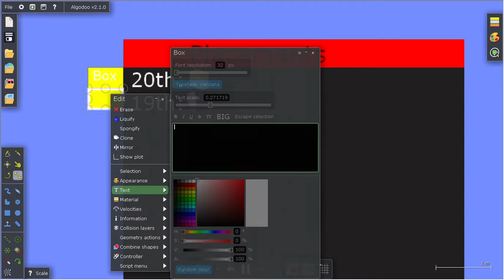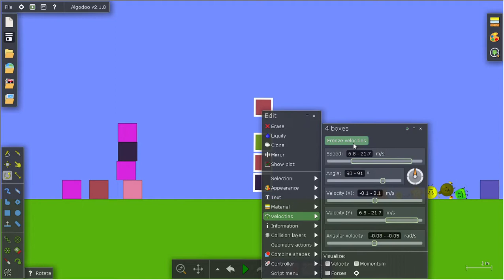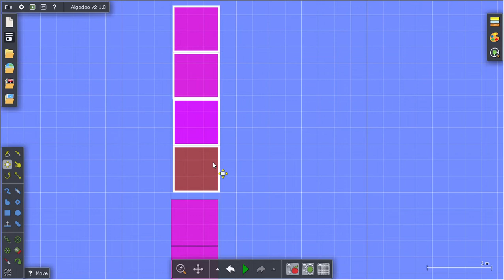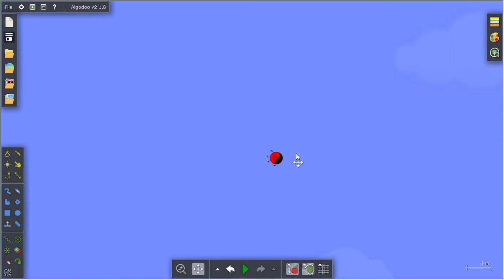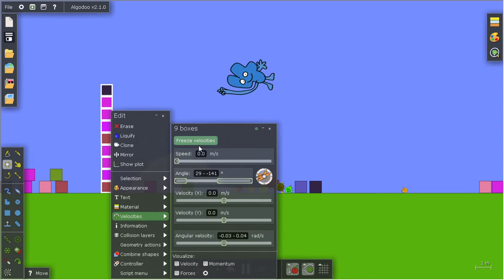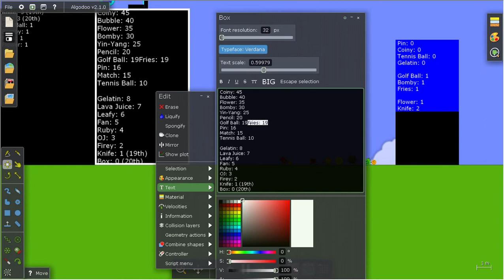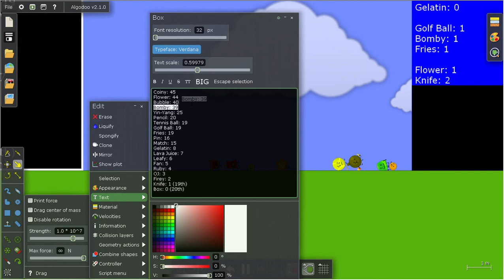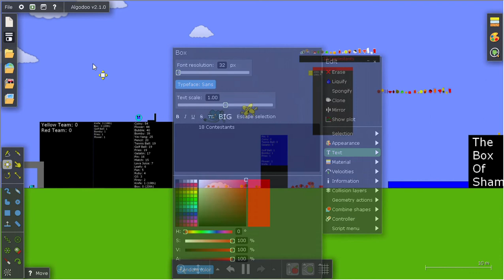BFII 3: Block Building